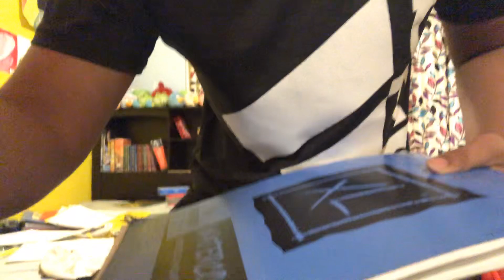This Watercolor sketchbook sounds like bubbles